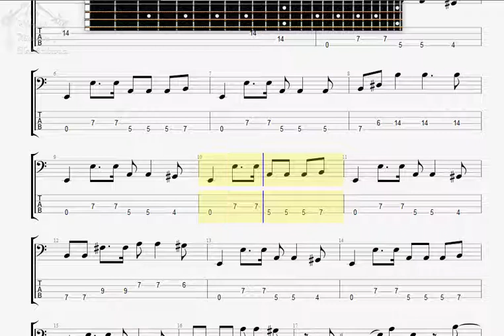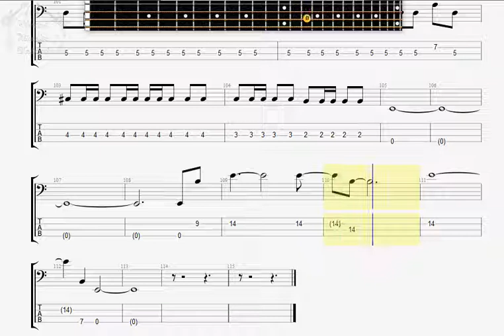Judy and Mary Write Letter BASS GUITAR TAB